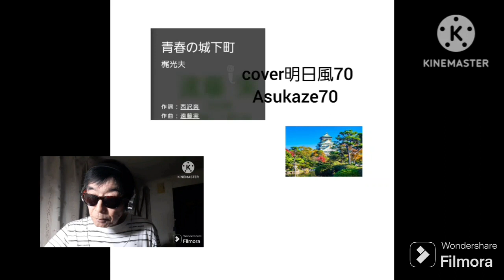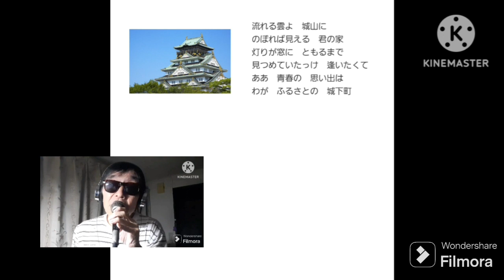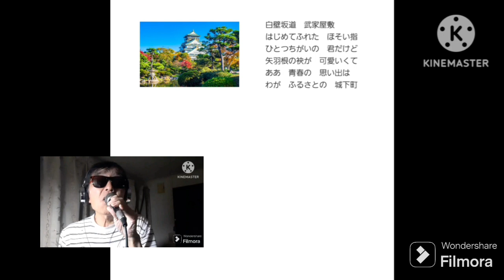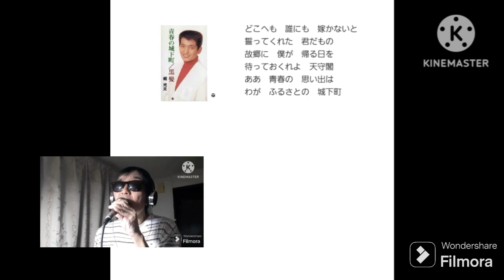青春の城下町・梶光夫🎤満70歳(+1)カバー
ブログやってまあす。